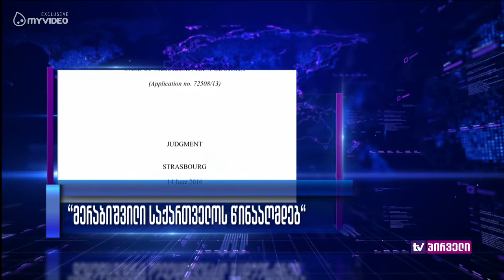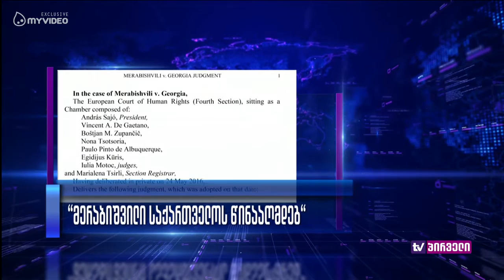ვანო მერაბიშვილის საქმე ევროსასამართლოში - ზურაბ აბაშიძე